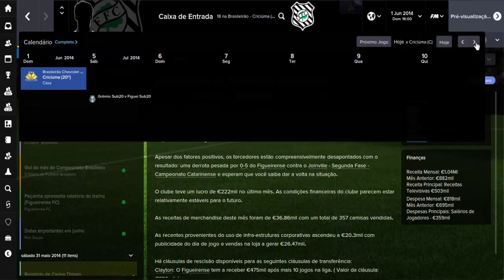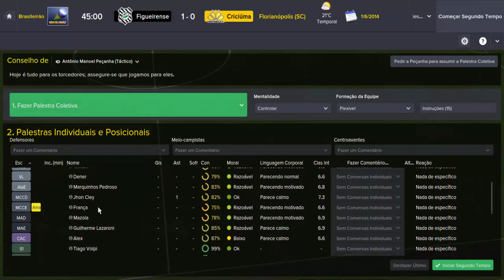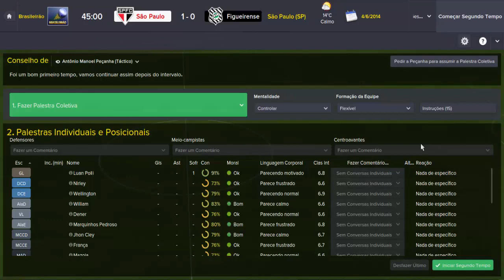Football Manager 2015 Pt-Br - #13 A primeira vitoria e o dificil jogo em SP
fala Galera hj tem o 13° episodio da serie de Football Manager 2015 com o todo poderoso figueirense que finalmente venceu a primeira no brasileirão